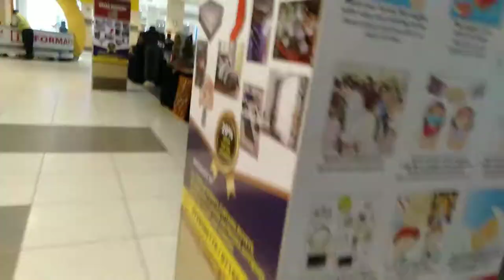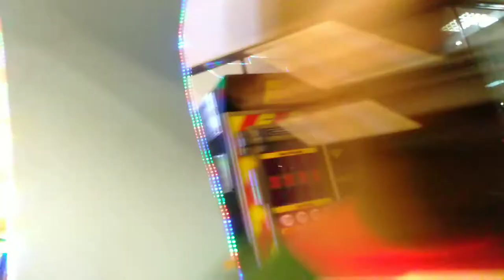VLOG; THIKA ROAD MALL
Hi the most amazing youtube community in the world. In this video we explore a mall in Nairobi Kenya. Thika road mall enjoy!